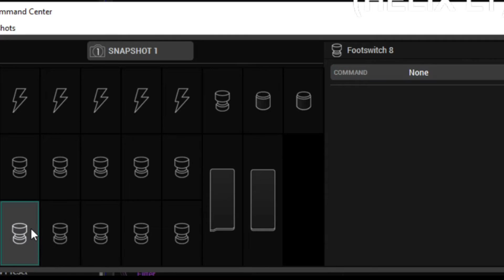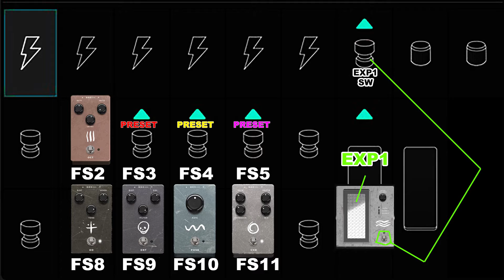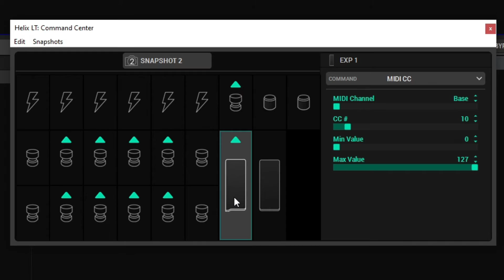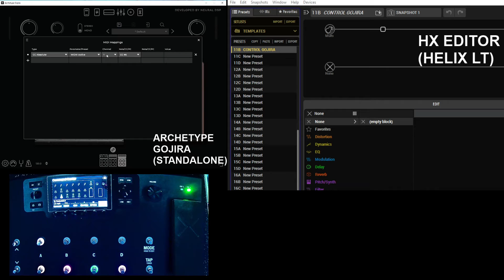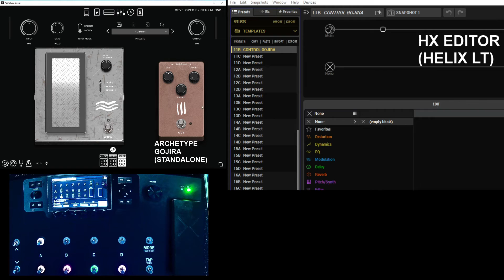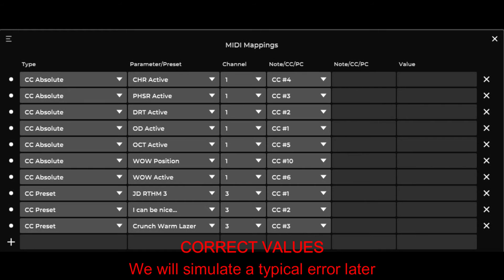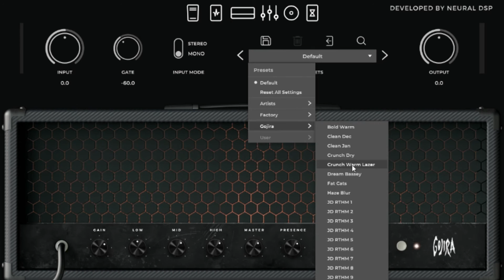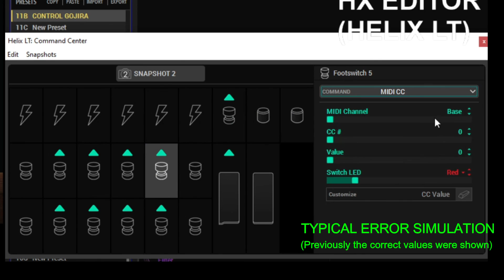HOW TO CONTROL NEURAL DSP SOFTWARE WITH LINE 6 HELIX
LINE 6 HELIX LIKE MIDI CONTROLER WITH NEURAL DSP SOFTWARE
(ARCHETYPE GOJIRA IN THIS CASE)